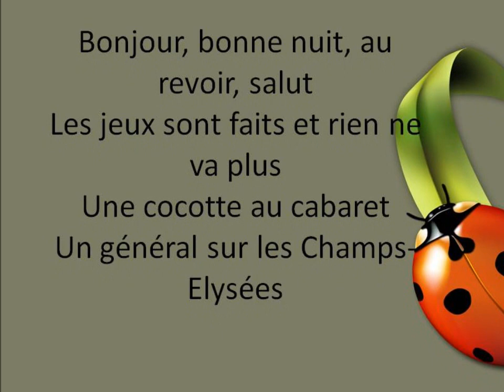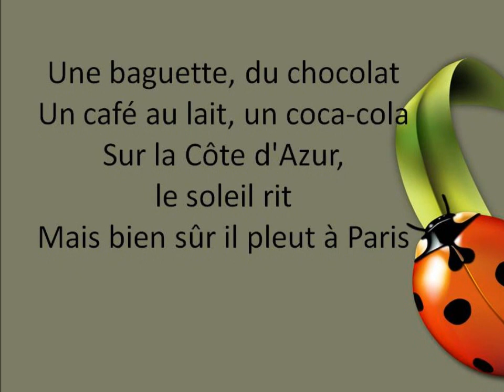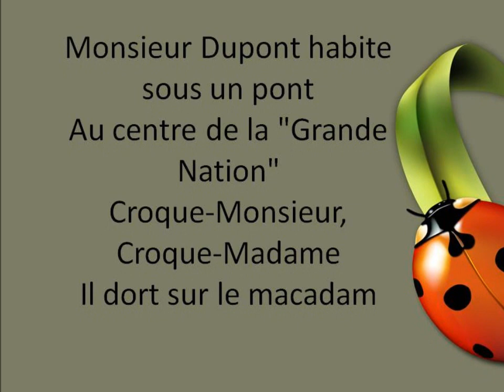stereo total c'est la mort lyrics (Sala Samobójców)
C'est la mort was sang by stereo total and appear in the movie Sala Samobójców. i really love the movie and this song. this song remind me of Dominic happy time. hehe.